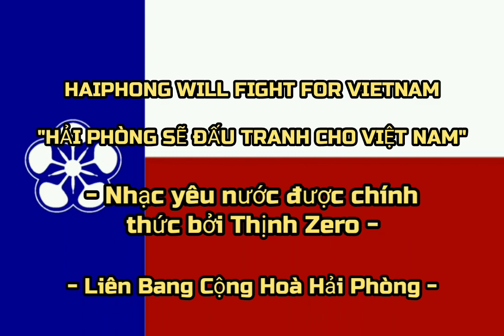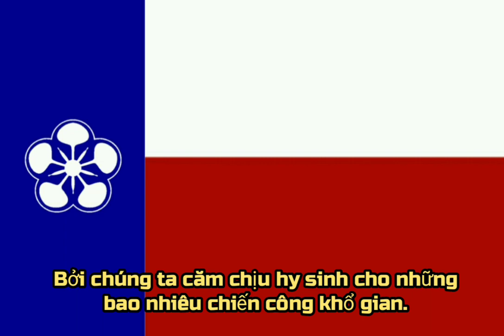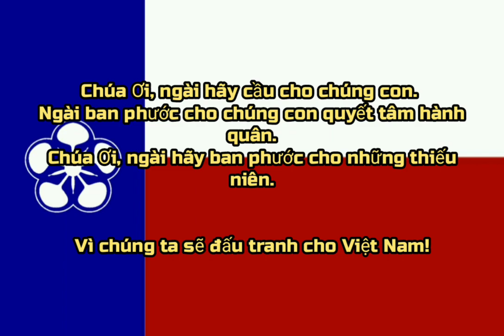Hải Phòng sẽ đấu tranh cho Việt Nam "Haiphong will fight for Vietnam" (New Official Patriot Song)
BàI hát karaoke yêu nước Đất Cảng được sáng tác, lời và cải biên bởi Đào Đình Thịnh (Thịnh Zero)

Lưu ý: Vui lòng đề nghị cân nhắc trước khi xem, bài này không phù hợp cho bất kỳ tổ chức tự do cá nhân, đặc biệt là tổ chức phản động bên nước ngoài. Bài hát này chỉ dành riêng cho những người dân Hải Phòng và kiều bào năm châu, nhưng nếu bài hát được công nhận hoặc không công nhận.

English: Patriotic karaoke song was composed, lyricized and arranged by Dao Dinh Thinh (Thinh Zero)

 Note: Please consider before viewing, this song is not suitable for any individual freedom organization, especially foreign reactionary organizations. This song is only for the Haiphongese people and overseas Vietnamese in five continents, but if the song is recognized or not recognized.